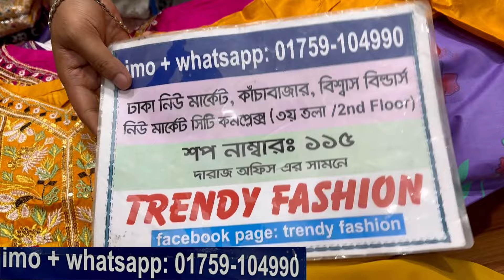৩০০/৪০০ টাকা ডিস্কাউন্টে বুটিক থ্রিপিস/গরমের জন্য আরামদায়ক রেডিমেড ড্রেস | Readymade comfortable 3pc